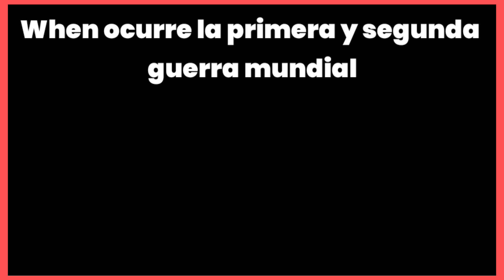Franco Top Global de mi Barrio:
Me acusan de Macro xd